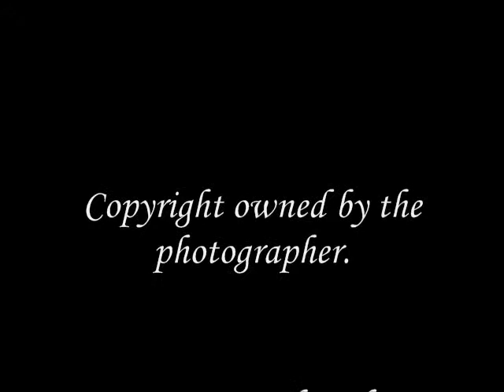Wam Artistry & Photography Farm Yard Photographs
A Sample of Photographs of Farms and Farmyard Animals Avaailable